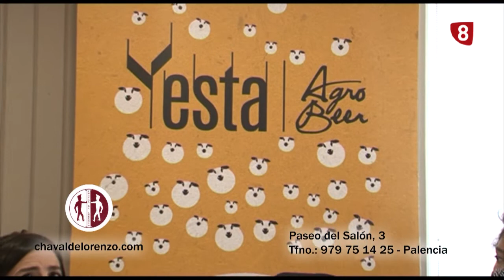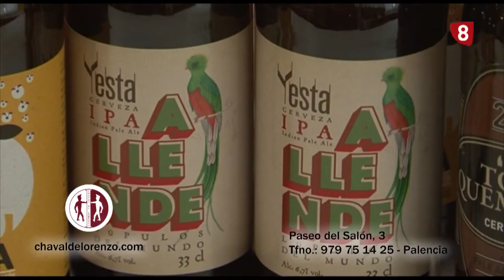'El espacio de la semana' EL CHAVAL DE LORENZO (27-8-2020)